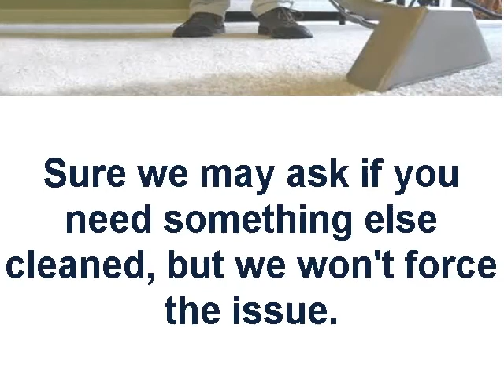Carpet Cleaning Houston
Carpet cleaning houston is the best carpet cleaning company in the area.  We do it right the first time.